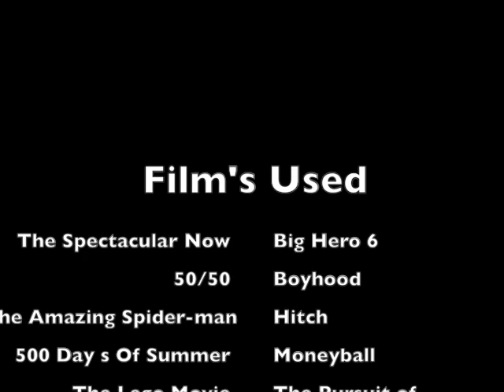Personal essay video student film project.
This video is about chapman project

Music from The Spectacular Now Soundtrack. "Towards an Unknown Future." by Rob Simonsen.